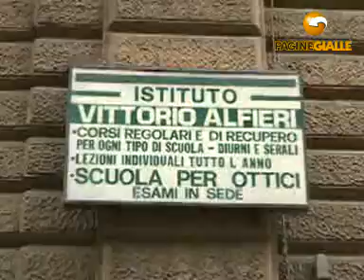Disponibilit?? ISTITUTO D'ISTRUZIONE VITTORIO ALFIERI srl (RM)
ISTITUTO D'ISTRUZIONE VITTORIO ALFIERI srl 41, v. Tacito Tel 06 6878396, 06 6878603 Centro studi dal 1896, funzionante con presa d'atto del Ministero Pubblica Istruzione, propone corsi per la licenza di abilitazione all'esercizio dell'arte sanitaria di ottico, autorizzati dalla Regione Lazio con Decreti n° 4802 e n° 3150. Corsi regolari e di recupero per ragionieri, geometri, licei, liceo artistico, industriali, dirigenti comunità. Corsi di laurea per Economia e Commercio, Giurisprudenza, Sociologia, Scienze Politiche. Doposcuola per medie e superiori, con colloqui periodici degli insegnanti direttamente con la scuola pubblica. Ripetizioni individuali e collettive, con possibilità di personalizzazione degli orari e fornitura dei testi di studio. Esami in sede. Assistenza burocratica.